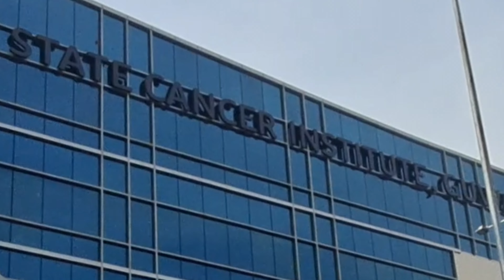Easily Accessible GMCH Medical Hospital ll অতি সহজতে আহিপাব মেডিকেল হাসপাটাল ll#PSHvlogs